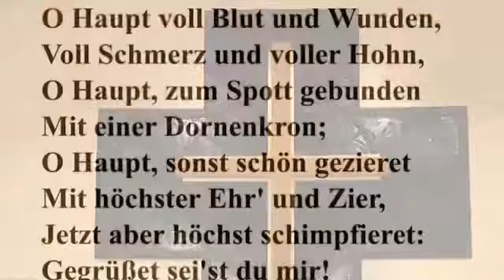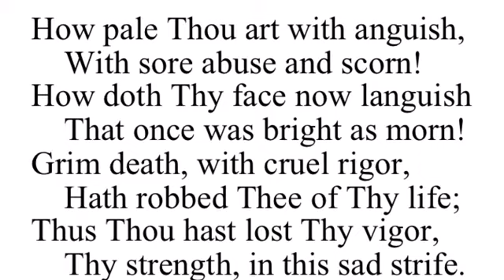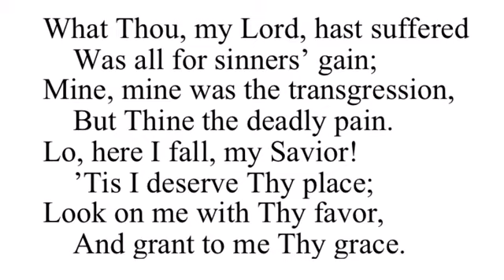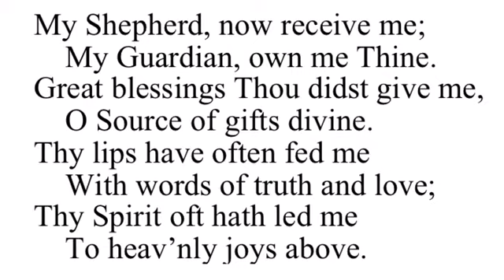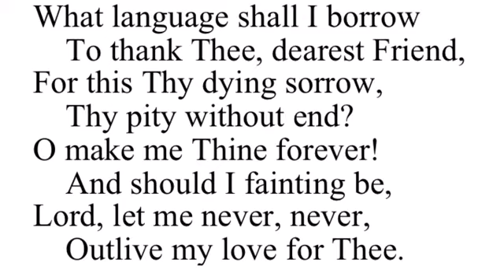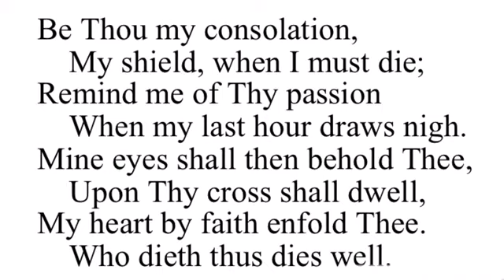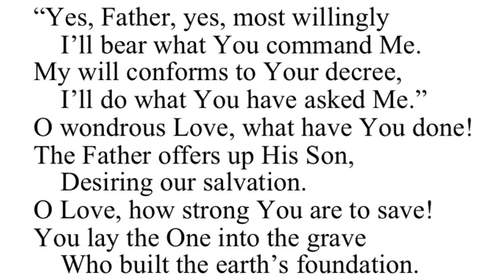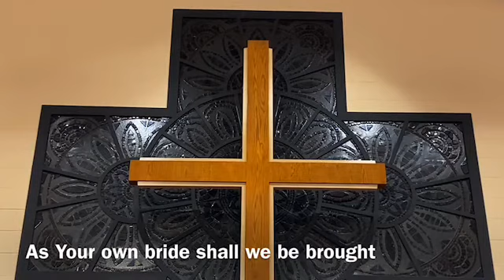Good Friday - April 10, 2020 / Bethel Ev. Luth. Church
Good Friday - April 10, 2020